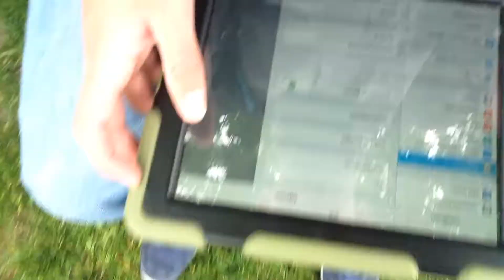De frisse blik van... Ezra, Mexx en Mohamed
Toekomstdromen van de leerlingen van De Meergronden in Almere.